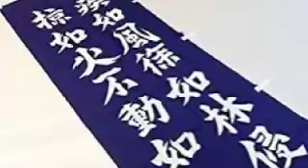第1660回 武田信玄 2019.04.17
川中島の戦い　巧みな治世